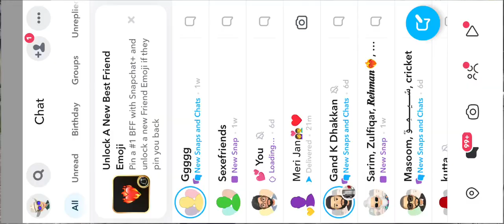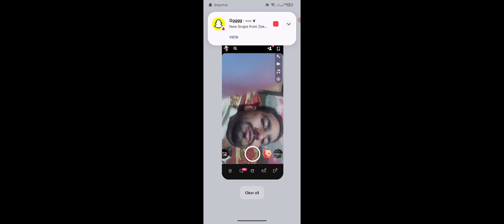tdm room pubg Mobile (@BasimChkrri )